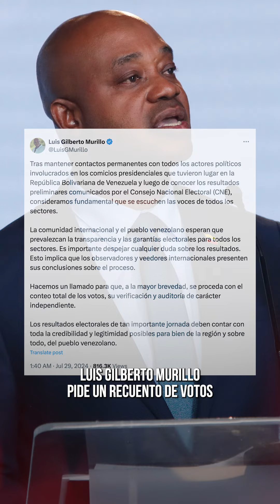“Nos estamos jugando la LIBERTAD”: Juanita Gómez por elecciones en Venezuela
“Tanta hambre, tanta represión, tantas injusticias, tantos sueños rotos y familias separadas en Venezuela, tanto dolor y varios del Gobierno apoyando a Maduro y su dictadura. Infames”: Juanita Gómez opina. semana.com